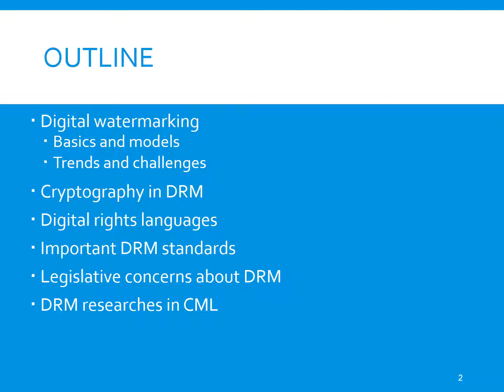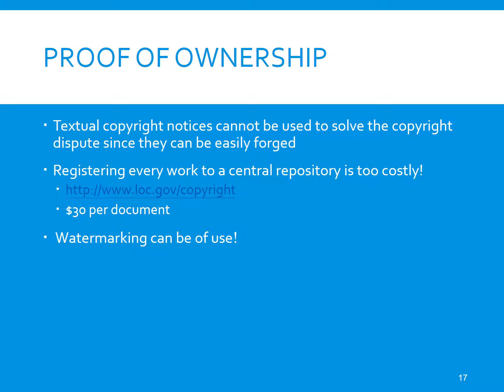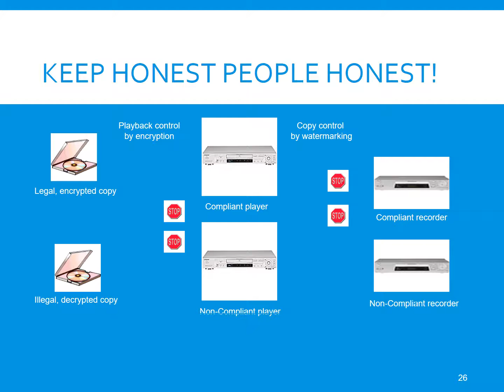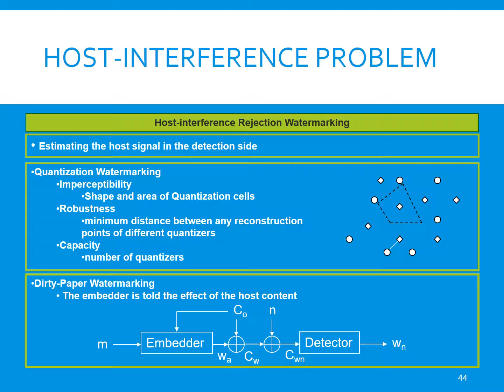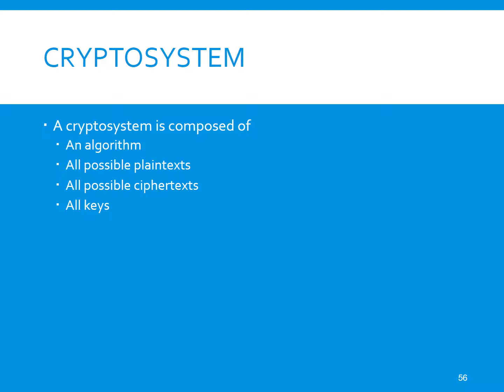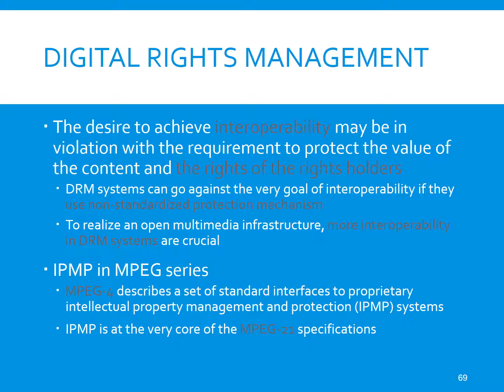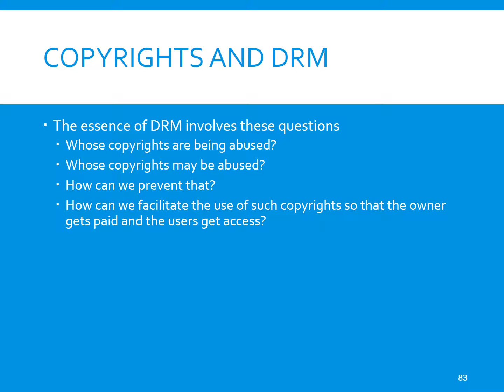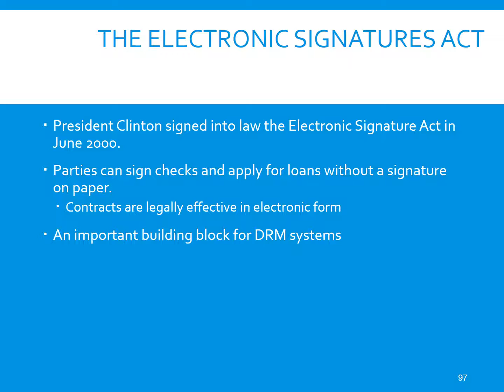PPT kompresi 15 Keamanan jaringan